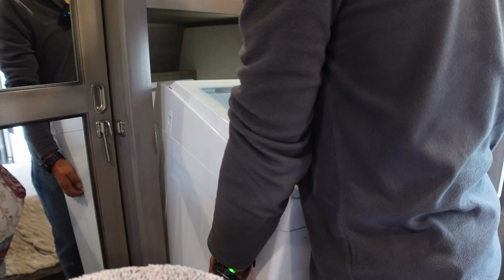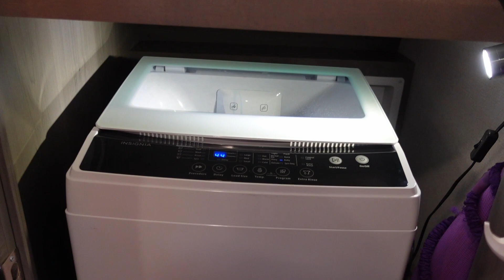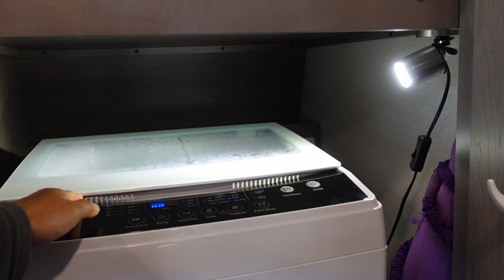全职房车生活，我们如何洗衣服？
全职房车生活，如何洗衣服，我们是如何解决这个问题的，虽然不是最完美，但足以解决大问题。